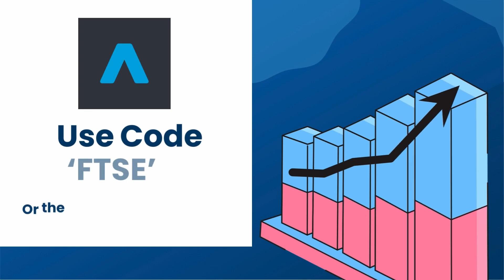Fix Your Pension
► Episode Notes:
There’s been some sobering news from the UK pension scene recently. People aren’t saving enough, and they’re drawing down their savings early.

It’s not easy putting money aside with the cost of living going up. But Steve D has some ideas that people might think about if they’re looking over their pensions this weekend.

Appreciate the show and want to offer your support? You could always buy us a coffee

(All proceeds reinvested into the show and not to coffee!)

We get a small cut of anything you buy which will be reinvested back into the show. COMPOUNDING! (you read that in Svens voice right? Did Briscoe mention he got Sven on the show!?)

► Wanna get in contact?

Please email - playingftsepodcast@gmail(dot)com